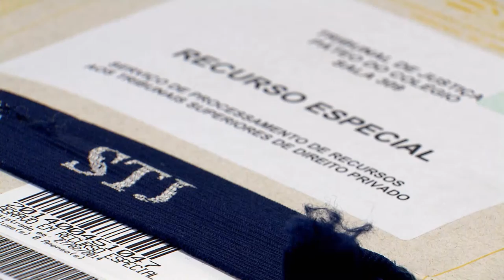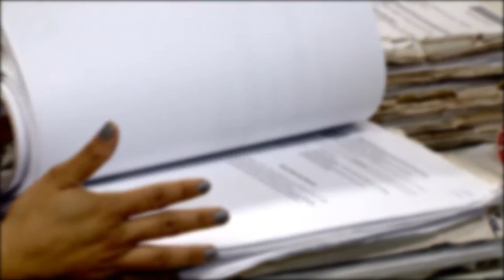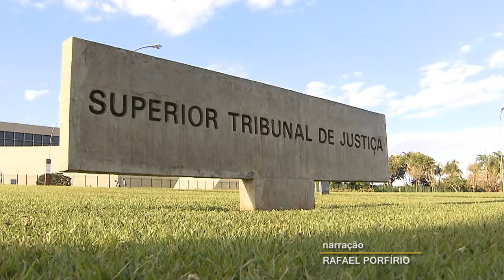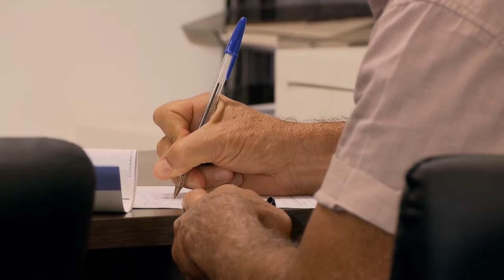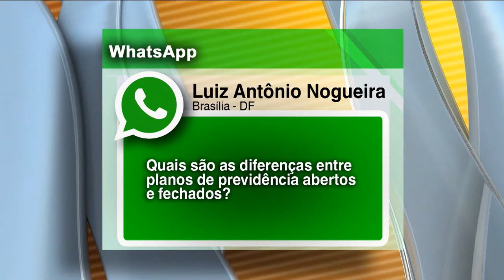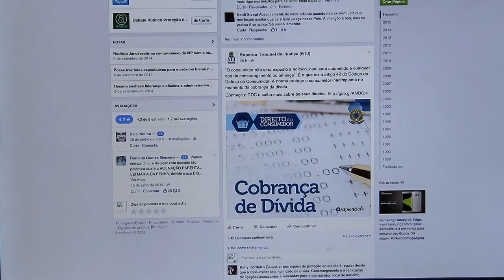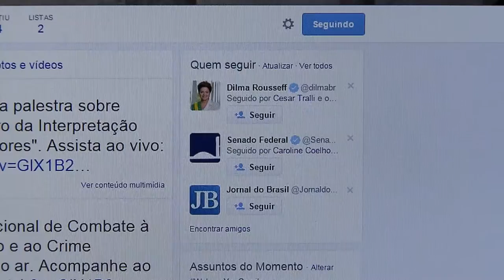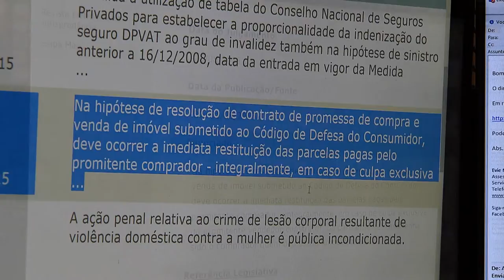STJN nº71: Previdência Complementar (05/09/2015)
No STJ Notícias desta semana vamos falar sobre planos de previdência complementar. O assunto foi tema de uma audiência pública no STJ. Mas você sabe pra serve? Quem tem direito? Como é calculado? Quem responde essas e outras perguntas dos internautas é o advogado Luiz Antônio Machado. O programa traz ainda as principais decisões do STJ.